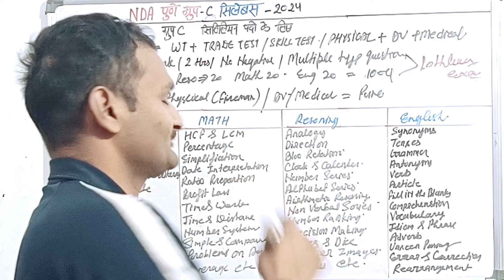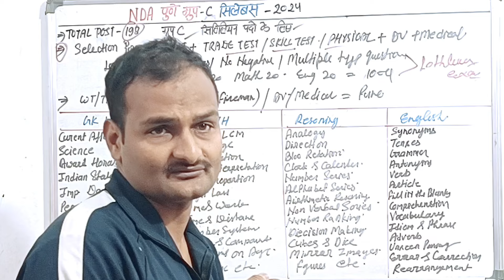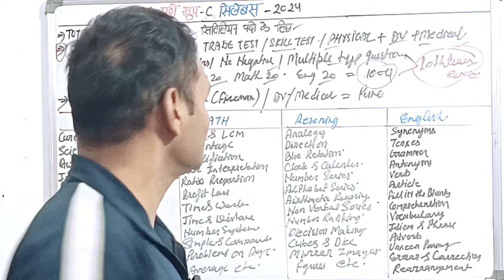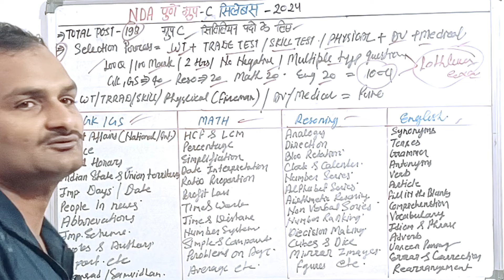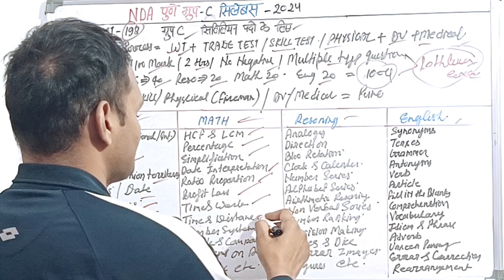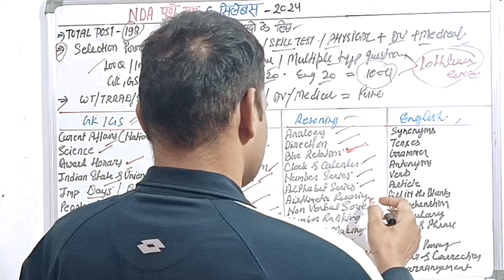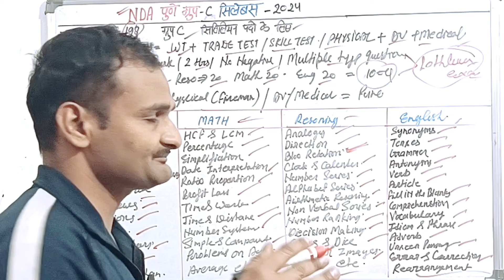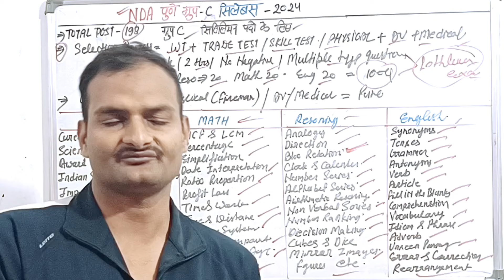nda pune group c syllabus | nda pune group c syllabus 2024 | nda pune group c recruitment 2024